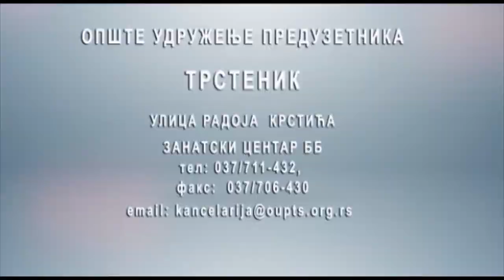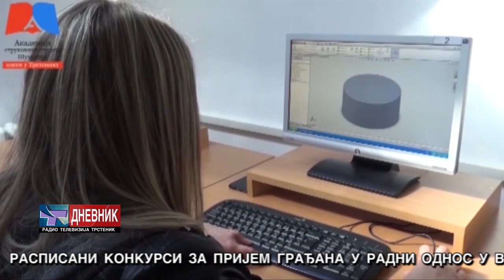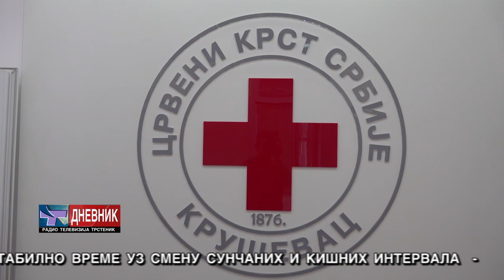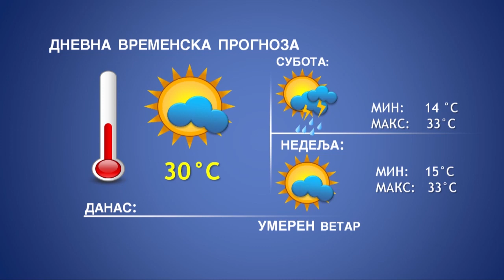DNEVNIK 3 06 2022